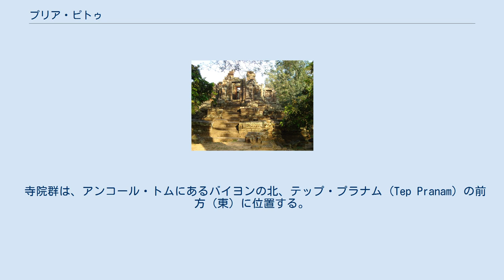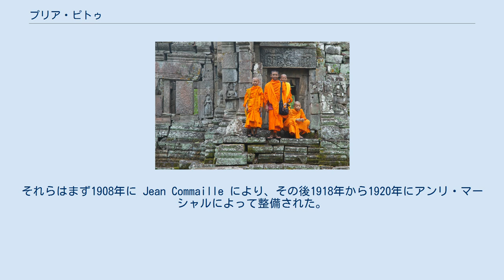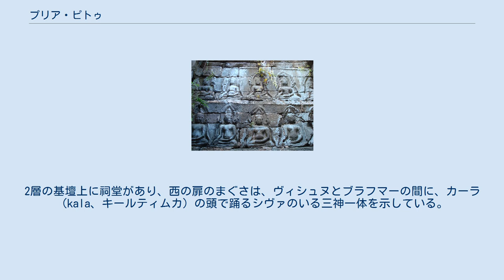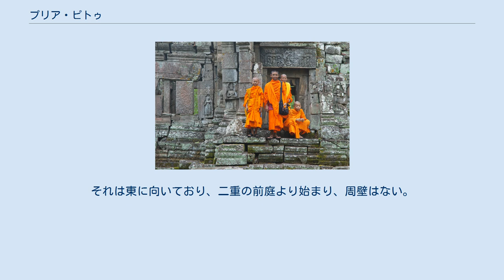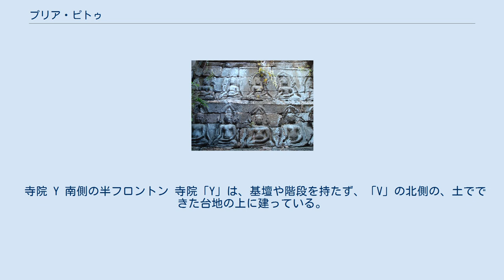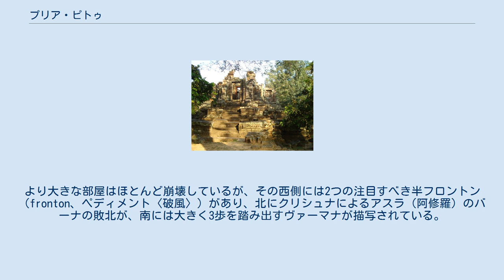プリア・ピトゥ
プリア・ピトゥ寺院群の構成 プリア・ピトゥ（プレア・ピトゥ、Preah Pithu、またはプラ・ピトゥ、Prah Pithu 〈Pra-Pithu〉、クメール語: ប្រាសាទព្រះពិធូរ）は、カンボジアのアンコール遺跡における5つの寺院からなる寺院遺跡群である。
 寺院群は、アンコール・トムにあるバイヨンの北、テップ・プラナム (Tep Pranam) の前方（東）に位置する。
その寺院群は近接するが、それらは2つを除いて、同時代に建造されたものではなく、12世紀前半-13世紀頃（13-14世紀）、スーリヤヴァルマン2世（在位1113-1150年）からジャヤーヴァルマン8世（在位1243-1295年）の時代にかけて構築された寺院群とされる。
しかし年代の特定には至っておらず、その順列は明らかではない。
 それらの寺院は T、U、X、V、Y のアルファベットで分類されている。
「X」は仏教寺院であり、それは未完成のままでおそらく最も後期のものである。
その他はヒンドゥー教寺院である。
5つの寺院は状態が悪く、上層部は崩壊しているが、それらの彫刻は興味深いものであり、またその場所は静寂に包まれ、樹木が茂ってほとんど人はいない。
大抵は涸れている濠が、寺院群の一部を取り囲んでいる。
それらはまず1908年に Jean Commaille により、その後1918年から1920年にアンリ・マーシャルによって整備された。
 寺院 T と少年僧 これらの寺院はまず間違いなく同時に建造されたもので、同じ東西軸上にあり、単一の濠によって囲まれている。
それらは西を向いており、入口にはナーガの欄干と2つの基壇に十字型のテラスがある。
寺院「T」は、東西45メートル、南北40メートルの砂岩の周壁を持ち、東西の主軸上に2つの塔門（ゴープラム〈ゴープラ〉）がある。
聖所は、高さ約6メートルの装飾された3層の基壇上にあり、その台座の上にある大きなリンガを保護した祠堂を持つ。
地上にある西側の扉のまぐさ（リンテル）の断片には、「乳海攪拌」を様式化した描写が見られ、壁はデヴァターや花の模様が、バイヨン様式で装飾されている。
 寺院「U」は「T」に似るが、より小さくて簡素である。
その周壁は東西35メートル、南北28メートル。
塔門はない。
2層の基壇上に祠堂があり、西の扉のまぐさは、ヴィシュヌとブラフマーの間に、カーラ（kala、キールティムカ）の頭で踊るシヴァのいる三神一体を示している。
内壁にはドヴァラパーラが彫られており、柱の基部の盲アーチはアンコール・ワットの時代に特有なものである。
 北側のまぐさには「乳海攪拌」のもう一つの描写がある。
 寺院 X 聖室内にある2列の仏陀像 寺院「X」は、寺院「U」の約100メートル東にあり、一辺40メートル、高さ4メートルの大きな基壇上に建つ。
濠が涸れている場合は真っ直ぐに到達可能である。
その様式は前述の寺院と同様であるが、より大きくかつその装飾は不完全である。
「X」は仏教寺院であり、聖室の壁には、彫刻された二列の仏陀像がある。
さらにまぐさは仏教のモチーフを示している。
しかしながら最も関心を引く遺構である有名な釈迦の断髪を描くものはそこにはない。
東に向かうラテライトのテラスは結界石（シーマ石、sema 〈仏の形象描写の刻まれた境界石〉）によって囲まれ、聖域の境界を定めている。
 寺院 V 残存する濠の外側、寺院「U」の北に、寺院「V」はある。
それは東に向いており、二重の前庭より始まり、周壁はない。
西には渡り参道があり、それは長さ40メートルの十字型テラスに終わって、王宮広場の北東の角に通じている。
その聖室は、2層の彫刻された基壇上に建ち、寺院群のうち最も大きく3.8メートル四方で、大きな1.5メートルのリンガを祀っている。
そのアンコール・ワット様式の外部の装飾は未完成である。
 寺院 Y 南側の半フロントン 寺院「Y」は、基壇や階段を持たず、「V」の北側の、土でできた台地の上に建っている。
それはアンコール・ワットの時代からバイヨンの時代の間のものである。
東に向かって、入口としての長い拝殿（マンダパ、mandapa） があり、前庭によって高さ0.95メートルのリンガを祀った3.5×3.0メートルの聖室につながっている。
より大きな部屋はほとんど崩壊しているが、その西側には2つの注目すべき半フロントン（fronton、ペディメント〈破風〉）があり、北にクリシュナによるアスラ（阿修羅）のバーナの敗北が、南には...